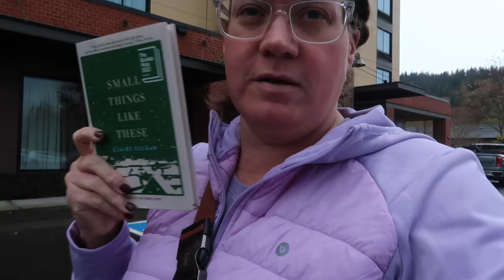I'M UNPREPARED FOR HALLOWEEN! | LAST MINUTE HALLOWEEN DECORATING | SPEND THE DAY WITH ME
AMAZON FAVORITES:

TRAVEL BACKPACK & Cubes:

Travel Compressions Bags:

LUG TRAVEL BAG:

MICROFIBER BEACH (TRAVEL) TOWELS:

GoPro HERO9 BLACK CAMERA:

Canon PowerShot G7X Mark II Digital Camera:

Monitor Stand Riser Desk Organizer:

Bookshelf for Desktop Storage:

ART MARKER SET:

CURRENT PHONE CASE:

FETCH APP -2000 BONUS points w/ REFFERAL CODE:
5KKJA